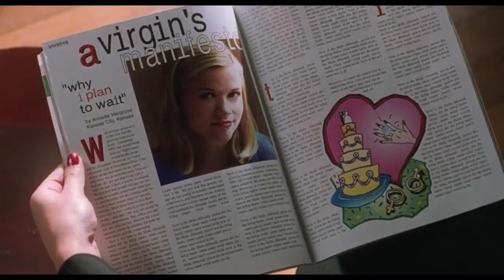Cruel Intentions (1999) Clip 4 | Funny Seduction Scene | Sarah Michelle Gellar